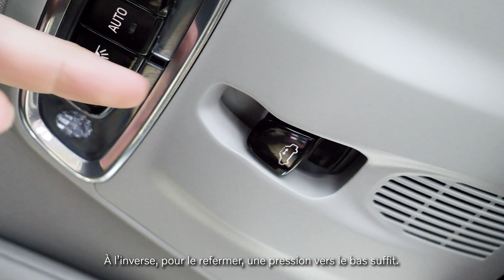Comment fonctionne le toit ouvrant sur ma Volvo modèles 2022 et avant | Volvo Cars Saint-Léonard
Dans cette courte vidéo, on vous présente comment fonctionne le toit ouvrant sur votre Volvo pour les modèles 2022 et avant.

Il suffit de regarder au-dessus de votre miroir central et c’est dans cette dernière que tous les réglages de votre toit se trouvent.

Si vous avez des questions ou des sujets que vous aimeriez que l’on traite dans une autre vidéo, n’hésitez pas à nous en faire part dans les commentaires.